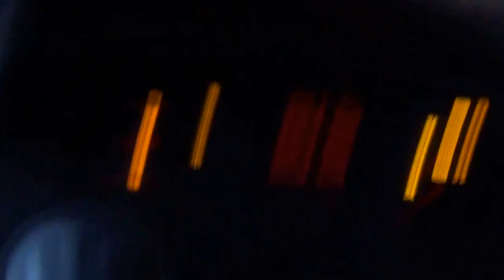Мне так ездить нравиться, я быдловатая красавица, или объезжаем пробку по трамвайной остановке